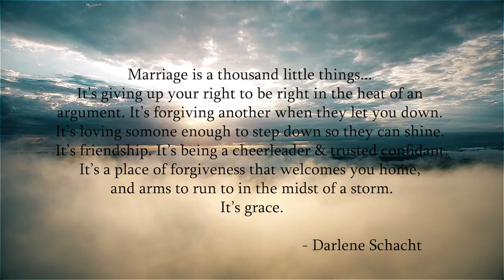Todd & Carrie Wedding Film| 8-18-18 | Northwest Ohio Firefighter Wedding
Im so glad I could be apart of this wedding. Todd and Carrie are great people and I wish them the very best. Thank you to everyone involved that made this day a success.!!

CC.
Hyde - 12th November |
(End drone shot) - overheadexposure

Gear:
Panasonic G7
Zhyiun crane 2

Filmed & Edited BY Caleb Tenwalde